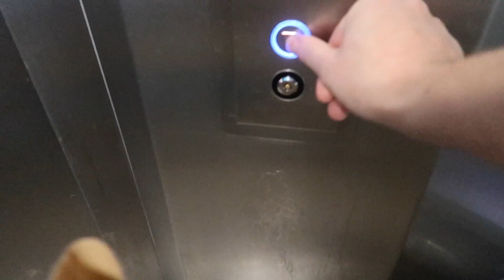I dislike shopping. | 22 Year Old Entrepreneur - VLOG_004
Lets hope this one goes live at the right time!!!

► Be sure to leave a Like rating if you enjoyed this update!